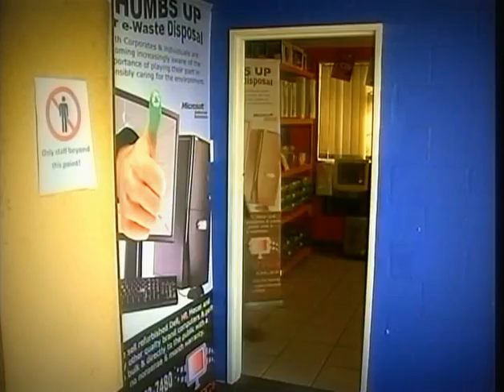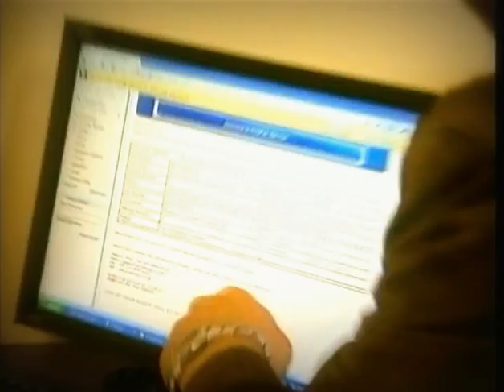Sudáfrica: reciclar a cambio de dinero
Innovadores empresarios en Sudáfrica se benefician económicamente mediante el reciclado de desechos electrónicos que se usan como materias primas para la manufactura. También renuevan ordenadores para venderlos de segunda mano a bajos precios.  Algunas de estas unidades renovadas son instaladas en cafés Internet en los pueblos adyacentes para el uso de los sudafricanos que no pueden comprarlas.  Iniciativas como ésta brindan puestos de trabajo que se necesitan para los desempleados del país.